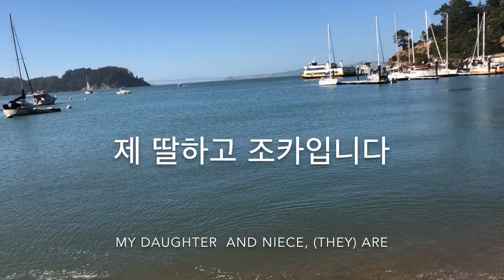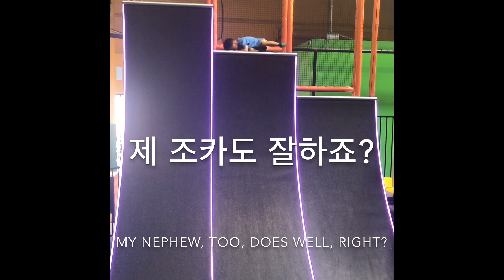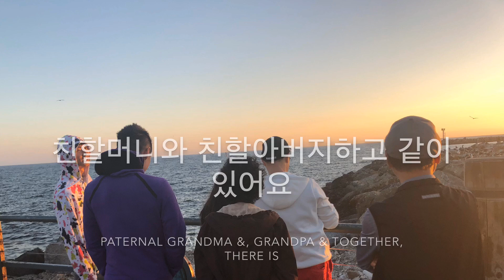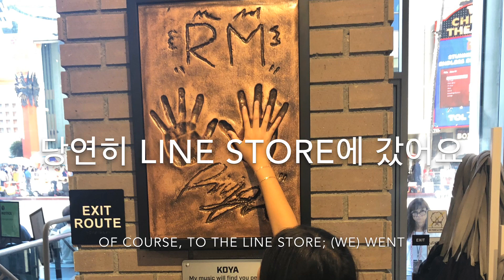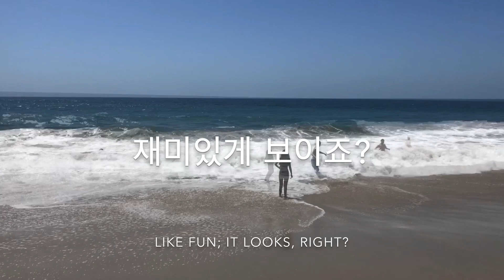Learn Korean with vLog #3 - Vacation in California; verb ending 죠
가다 - to go
갑니다 - going
갔어요 - went (past tense; casual informal)

좋다 - good
좋죠 - isn't it good?, it's good, right?

이다 - it is; (this) is; I am, you are, s/he is, we are
입니다 -  it is; (this) is;  I am, you are, s/he is, we are
이에요 - it is; (this) is;  I am, you are, s/he is, we are

보다 - to see
보여요 - (I/you) can see; (it) shows
보이죠 - (You) can see it, right?

멋있다 - to be cool
멋있죠 - it is cool/awesome, right?

앉다 - to sit
앉아요 - sit (casual formal; present tense)

하다 - to do
해요 - do (casual formal; present tense)

자다 - to sleep
자요 - sleep (casual formal; present tense)
잘자라 - sleep well (telling someone to sleep well) (informal)

잘하다 - to do well
잘하죠 - does well, right?

붙다  - to stick

있다 - to be there is, to exists
있어요 - there is, it exists (casual formal; present tense)

귀엽다 - to be cute
귀엽죠 - isn't (he/she/it) cute?
귀여워요 - (he/she/it) is cute (casual formal, present tense)

놀다 - to play
놀아요 - play (casual formal; present tense)